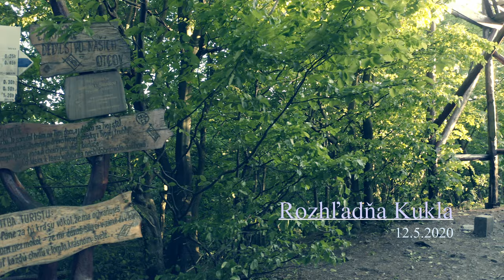Kukla DJI Mavic 2 pro